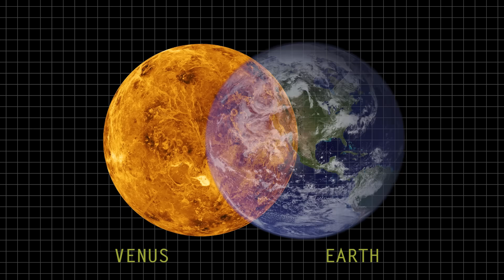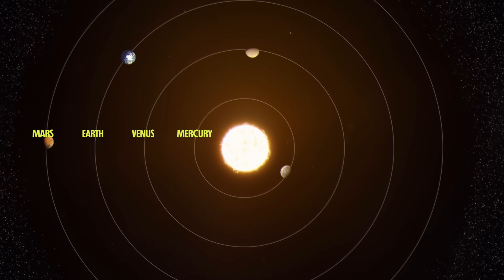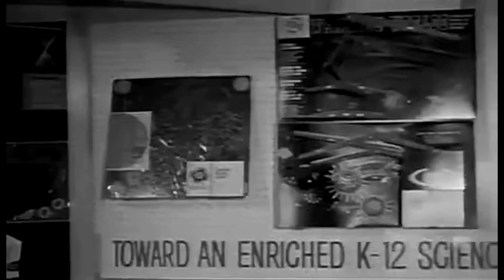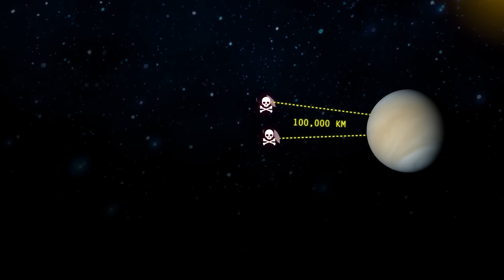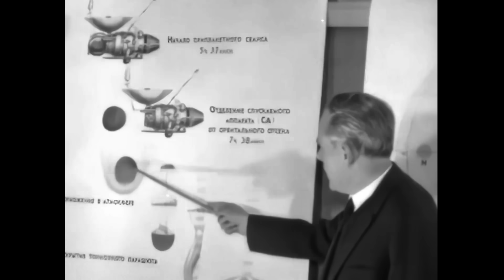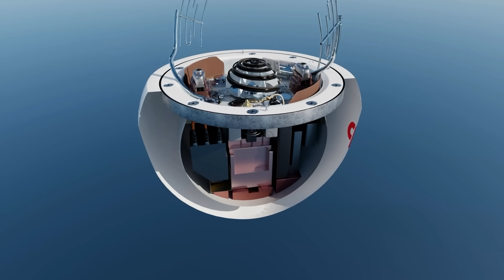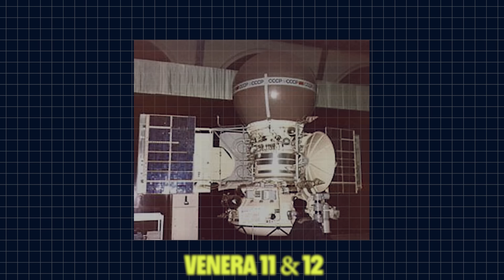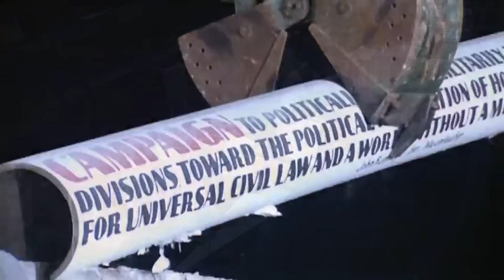What The Soviets Found On Venus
Last Video: How China Will Build A City On The Moon

Production Team:
Producers: Edward Simpson, Sean Callaghan
Editors: Brady C., Jay Okonkwo
3D: Roger B
Narration: Sean Callaghan
Writing: Edward Simpson